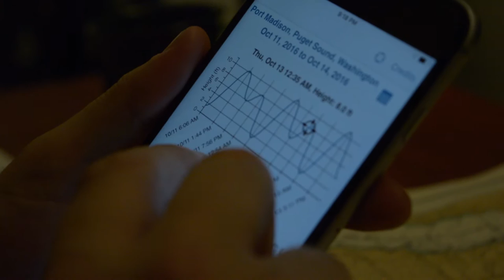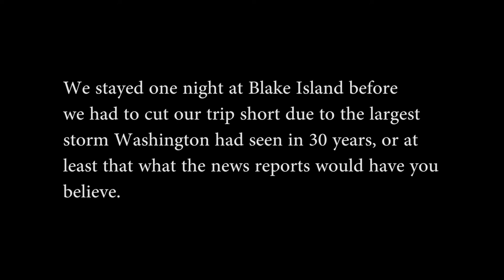The Bacchus II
An adventure cut short by a storm.